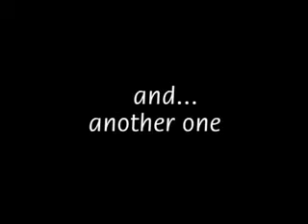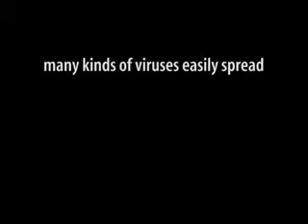video 5 INA 1